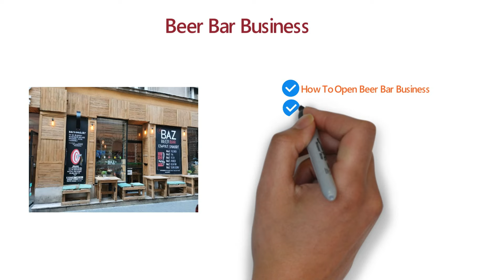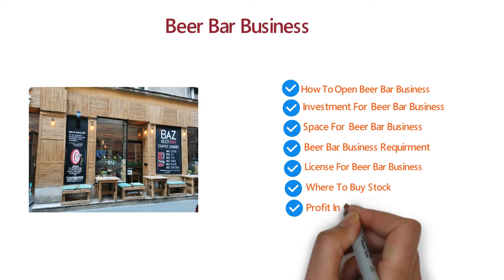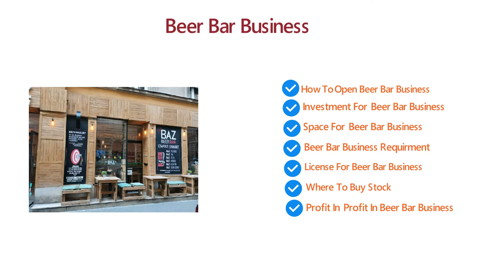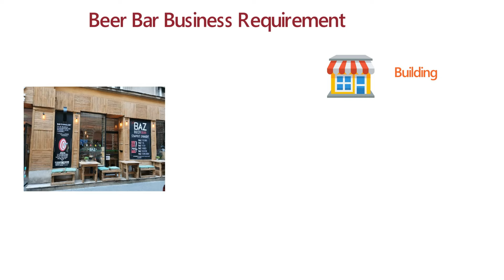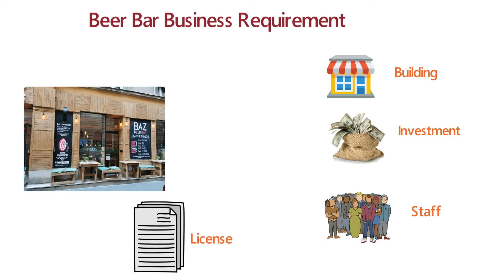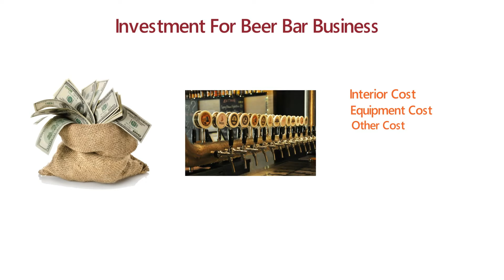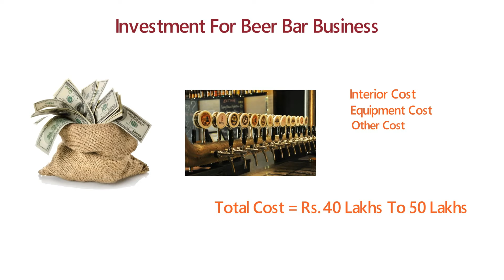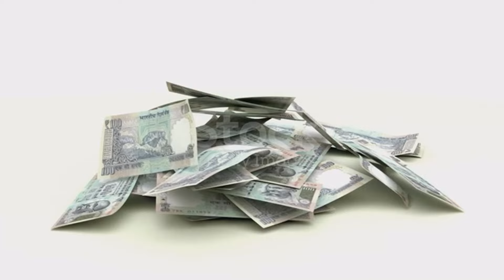बीयर बार बिज़नेस 2022 | Beer Bar Business India | Beer Bar Licence Process Hindi | Bar Kaise Khole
दोस्तों हमने इस विडियो में आपको बीयर बार बिज़नेस 2022 | Beer Bar Business India | Beer Bar Licence Process Hindi | Bar Kaise Khole के बारे में बताया है की Beer Bar Business कैसे शुरु करे Beer Bar Business के अन्दर कितनी कमाई कर सकते है |

Note :- शराब भी सेहत के लिए हानिकारक( Alcohol too is injurious to health )

Your Query:-
 beer bar licence process in maharashtra,
beer bar business plan in india,
beer bar kaise khole,
beer shop interior design,
beer shop business profit,
beer shop kholne ke liye kitna paisa lagta hai,
beer bar,
वाइन और बियर शॉप  ,
Wine Shop Licence ,
 Daru ka theka kaise le ,
बीयर बार बिज़नेस 2022,